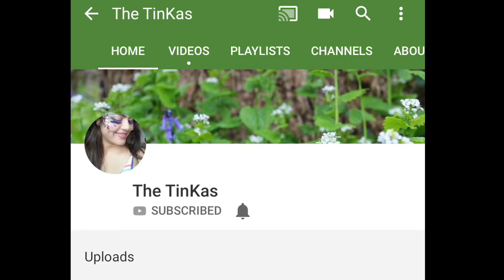How to cook Small Fish | How to Cook Dry Anchovies | Small fish curry |How to cook shutki mach in SG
This video is about small fish ( Anchovies ) cooked with vegetables. It's famous bengali style dry fish recipe. This recipe can be in Keto list as well because it has good vegetables with less carb and Anchovies being good source of protein.